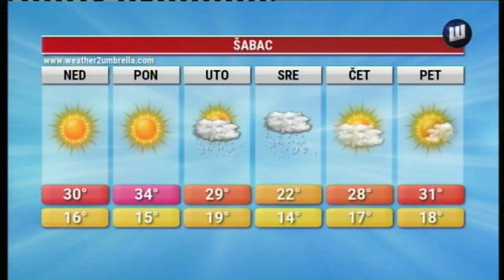VESTI TV SABAC 2.8.2020.